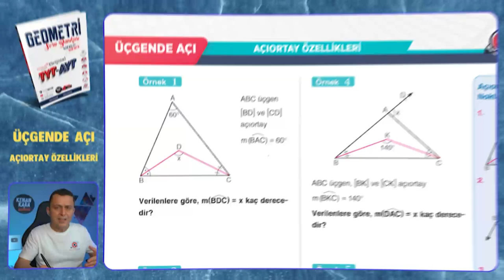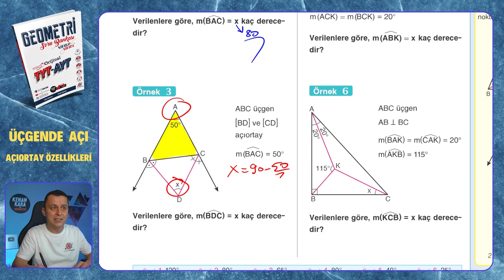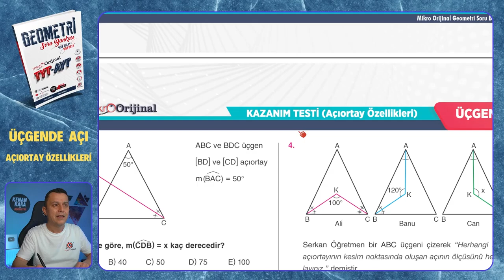AÇIORTAY ÖZELLİKLERİ | Üçgende Açı | Mikro Orijinal Geometri Soru Bankası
Mikro Orijinal Geometri Soru Bankası kitabındaki, Üçgende Açı konusundaki AÇIORTAY ÖZELLİKLERİ testinin çözümü